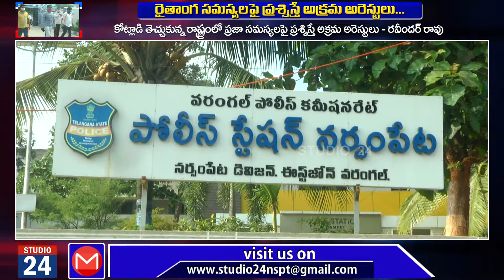రైతాంగ సమస్యలపై ప్రశ్నిస్తే అక్రమ అరెస్టులు – తక్కెళపల్లి రవీందర్ రావు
కిసాన్ సెల్ కాంగ్రెస్ పార్టీ ఆధ్వర్యంలో రైతుల సమస్యలపై అసెంబ్లీ ముట్టడికి పిలుపు... ముందస్తుగా వరంగల్ రూరల్ జిల్లా నర్సంపేటలో కాంగ్రెస్ నాయకుల అరెస్ట్...